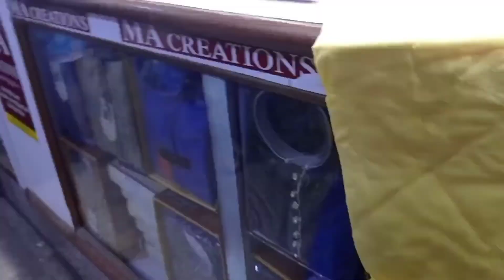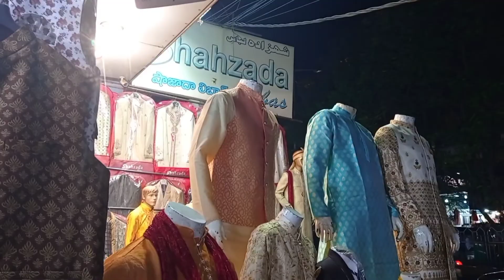shaddi ki shopping vlog ll part 2 ll apna liye ki tayari shopping se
Here we are with amazing video of shaddi shopping💫❤️🔫

A day out for shopping ll part 2 ll

wedding shopping left some more 🥺❤️

from 12th of December I'll be posting Vlogs of haldi , mehendi,shaddi & Reception etc. ll💫💫❤️🙈

Now. !❤️🔫